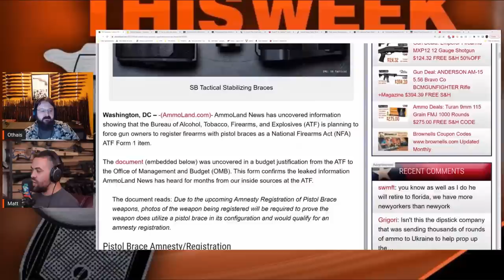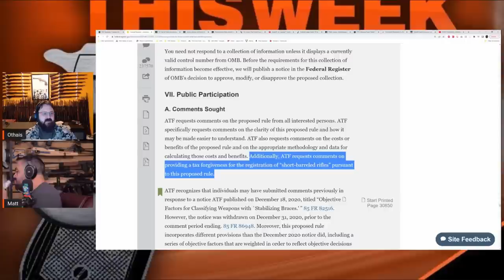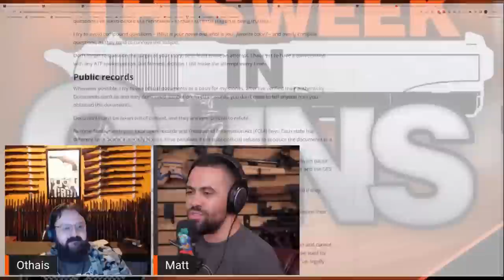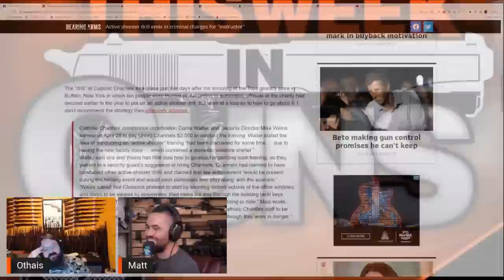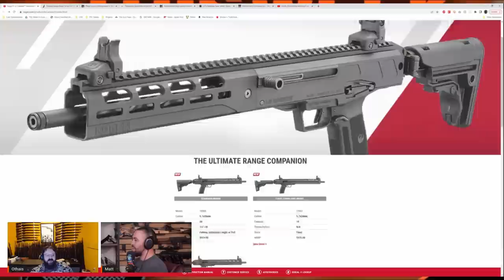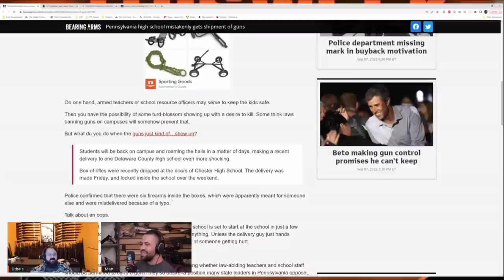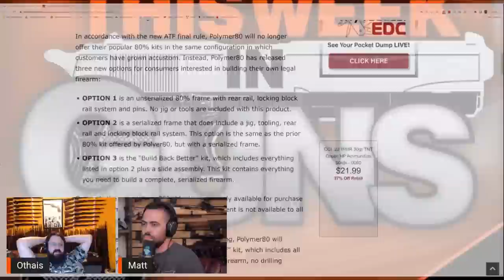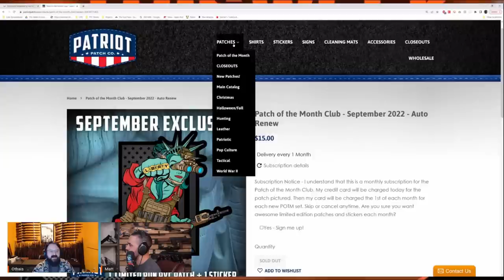This Week in Guns 9/14/22 - 2A Outrage Farming, Origins of SBR Regulations, & More Nonsense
2:24 - Outrage farming in the 2A space

7:10 - Everyone Freaked Out This Week Over the “Brace Amnesty”
The only issue is that it isn’t what people think it is, and it isn’t new.

14:00 - why were SBRs and SBSs included in the NFA at all?

27:10 - SAF Releases Guidelines for Gun Journos
The timing is pretty good here.

34:20 - Active Shooter Drill Ends in Criminal Charges
I love this timeline.

47:10 - Ruger Releases A Large Ruger 5-7 Pistol
Why did they do this?

53:45 - Philly Mayor: PA is “Backwards” Due to Guns
Lol

59:10 - PA High School Gets Firearm Shipment
UPS did an oops

1:01:00 - UPS New Rules on Shipping Firearms
You gotta have a loisense.

1:05:05 - Polymer80’s Response to ATF Rule Change
Is to kind of miss the mark